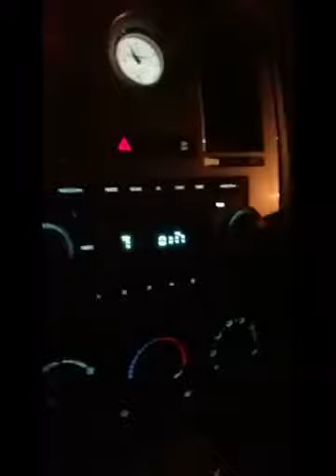Music of a Playboi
Checking through out music of PBC A.K.A. Triple C
Add on SnapChat @Stephenmouse